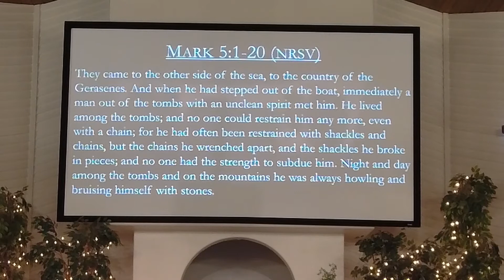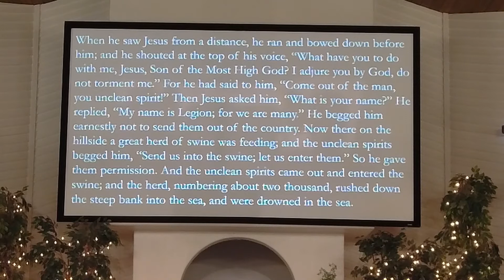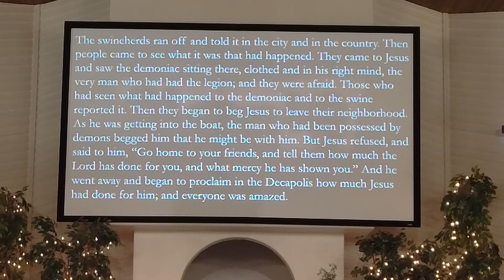Unclean (Part 3): Tombs & Pigs // Mark 5:1-20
Jesus pursues unclean places and people to deliver us from sin and shame.